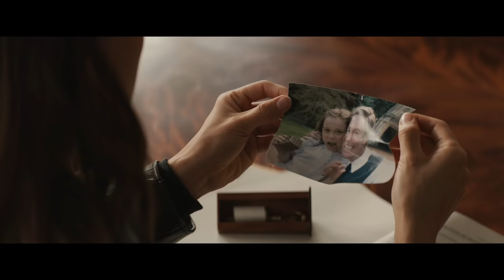Tomb Raider - Tráiler Oficial 1 - Castellano HD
Lara Croft es la hija, extremadamente independiente, de un excéntrico aventurero que desapareció cuando ella apenas era adolescente. Ahora se ha convertido en una joven de 21 años que no está centrada en nada y que se abre paso por las caóticas calles de la moderna East London como bici-mensajera; apenas llega a final de mes y está matriculada en cursos de la universidad pero casi nunca va a clase. Decidida a emprender su propio camino, rechaza tomar las riendas del imperio mundial de su padre, del mismo modo que niega la idea de que de verdad se ha ido para siempre. Bajo la recomendación de afrontar los hechos y seguir adelante tras siete años sin su padre, ella misma no logra comprender qué le mueve finalmente a desentrañar el enigma de su misteriosa muerte.

Rehusando cumplir la última voluntad de su padre, deja todo atrás para hallar el último paradero conocido de su padre: una legendaria tumba en una mítica isla en algún lugar cerca de la costa de Japón. Pero su misión no será fácil ya que tan solo llegar a la isla será una tarea peligrosa. De repente se le presentan retos aún mayores, por lo que Lara, contra todo pronóstico y equipada únicamente con su aguda mente, fe ciega y su terco e inherente espíritu, debe aprender a sobrepasar sus límites al aventurarse hacia lo desconocido. Si sale viva de esta peligrosa aventura, podría suponer su momento de gloria y ganarse el nombre de tomb raider.